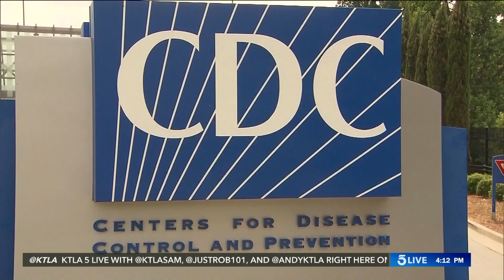Being Overweight Is A Major Risk For People Infected With Coronavirus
The CDC has revealed that obesity is a high risk factor for Covid-19.

Professor Jean- Francois Delfraissy said that the US is particularly vulnerable because of high obesity levels.

“5 Live,” is KTLA’s digital-only newscast and streams on KTLA.com and the KTLA 5 News app weekdays at 4 p.m.

5 Live Team:
Andy Riesmeyer - Senior Producer & Co-Host